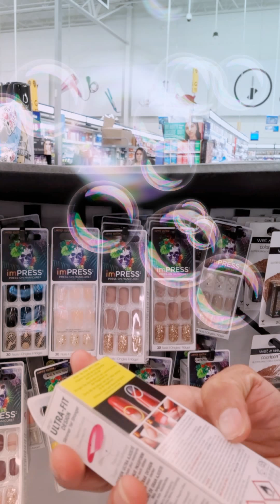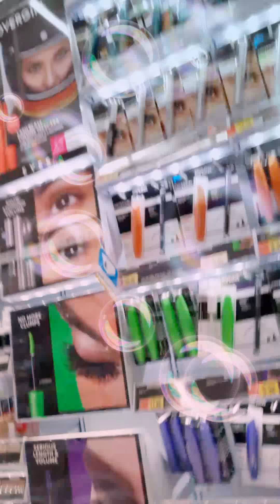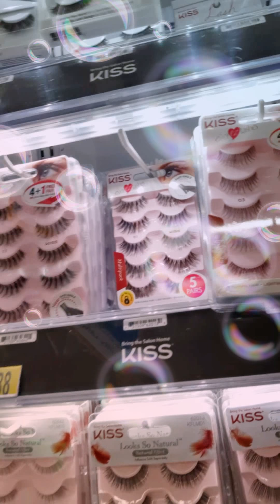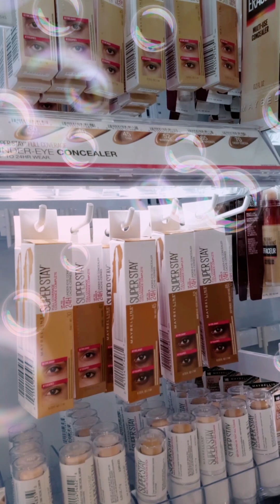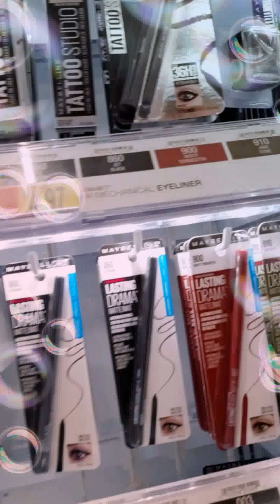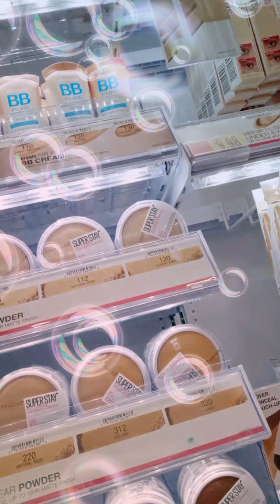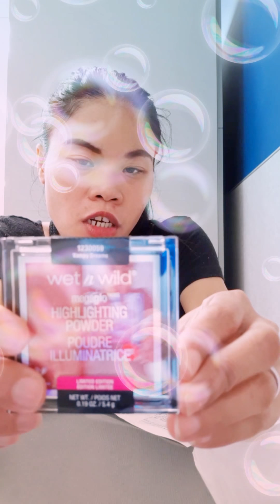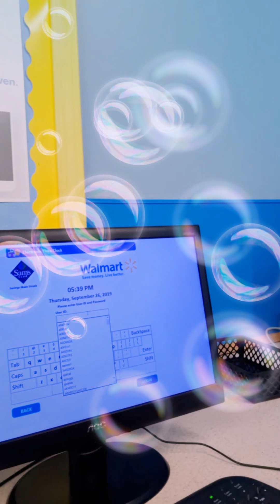Let's go mga bheshy mamimili ako ng cosmetics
Maybellinefitmefoundation (natura beige)
MaybellineBBdreamsunscreen (mediumsheertint)
Maybelinesuperstayfoundationpowder (Classic Ivory)
MaybellineFitmeshinefreeBlance foundationstick (Natural Beige)
Maybelinecoverstickconcealer (medium beige)
Wetwildeyeshadowpallete (Coffin break)
WetWildhighlightingpwder (Vampy Dreams)